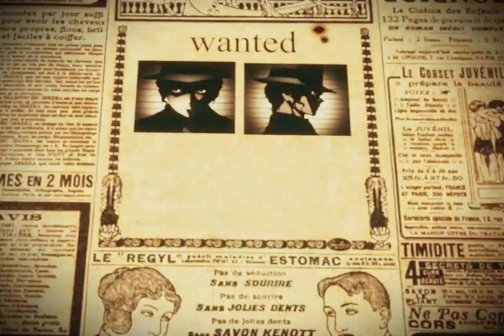"FIGARO SOLO" by BOGY & Nikaido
►Song: -